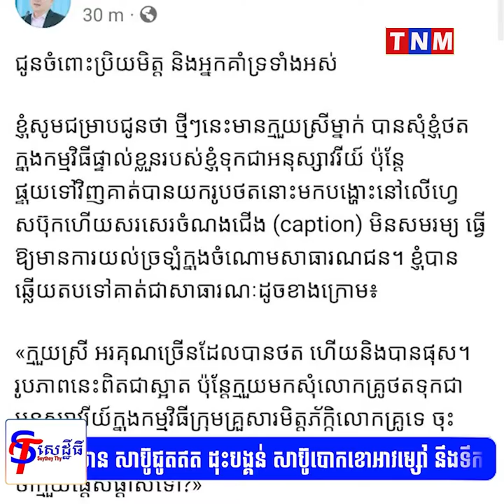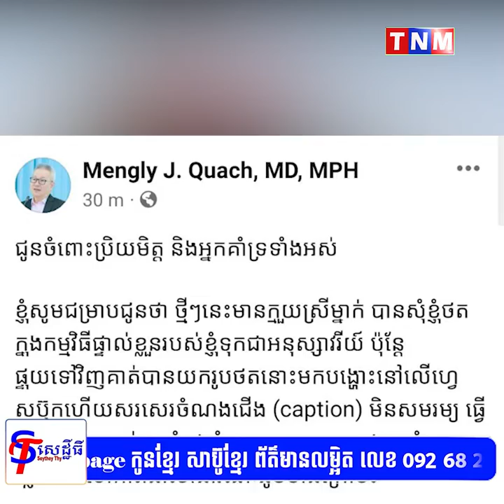អ្នកឧកញ៉ា គួច ម៉េងលី បកស្រាយជុំវិញរូបភាពស្មិតស្នាលជាមួយយុវតីម្នាក់